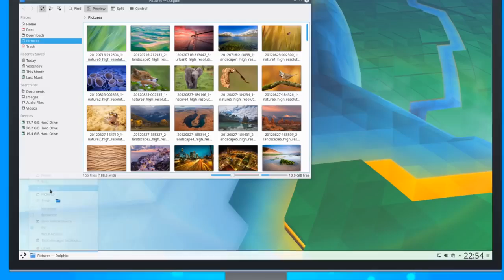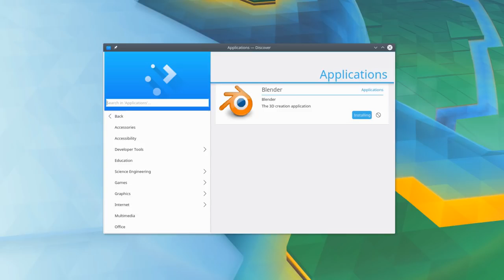KDE Plasma 5.10 Desktop Environment | official Video